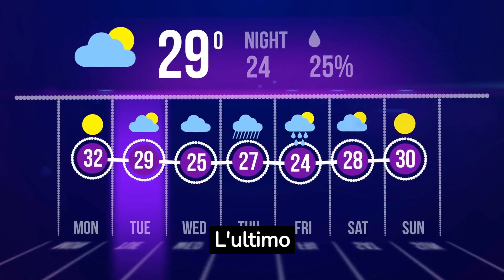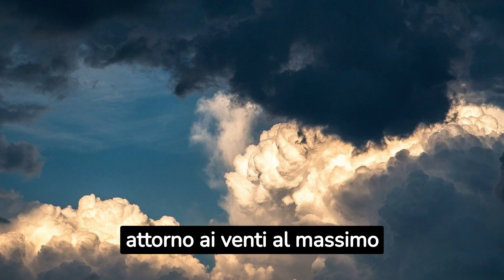METEO ITALIA: CAMBIA LA DATA DI ARRIVO DEL FRESCO..ECCO QUANDO CI SARA' REALMENTE...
METEO ITALIA: Negli ultimi aggiornamenti meteorologici, è stata rivista la previsione relativa all'arrivo delle temperature più fresche nel nostro Paese. Se ti stai chiedendo "Ecco quando ci sarà realmente il cambio climatico autunnale?", rimani sintonizzato, perché le date sono cambiate e ti forniremo tutti i dettagli a breve.